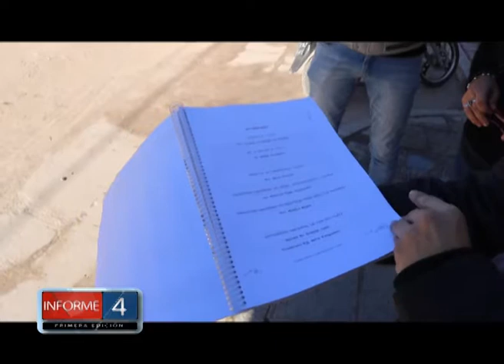CURSO DE CUIDADOS DOMICILIARIOS